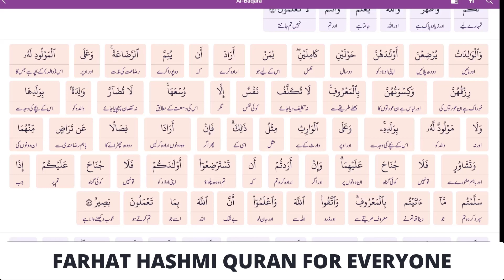Surah Al Baqarah 233 Auraten Apny Bachy Ko Doodh Pilaen Aur Shohar Ko Kaisa Hona Chaiye